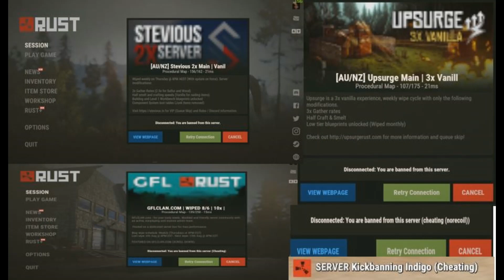Recoil -Indigo-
If you read this your really cool and edgy ;)